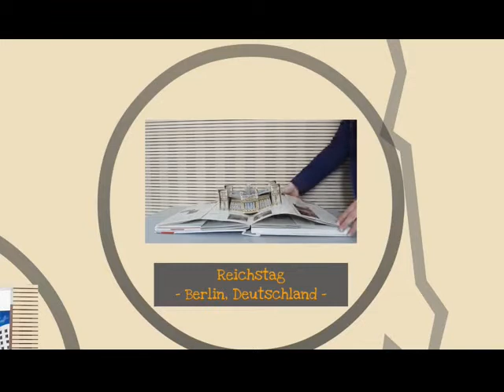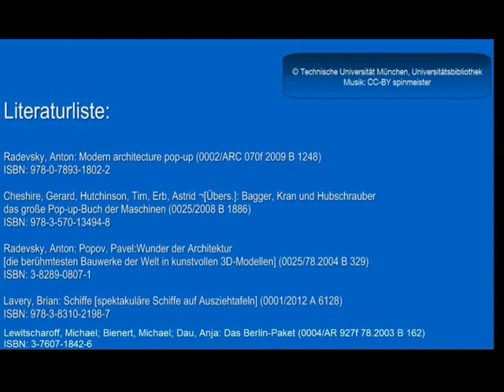Mit Pop-Up um die Welt!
Mit Pop-Up-Büchern um die Welt. Dies ist der zweite Teil einer Weltreise mit Pop-Up-Büchern aus dem Bestand der Universitätsbibliothek der TU München. Die Musik ist CC-BY spinmeister.